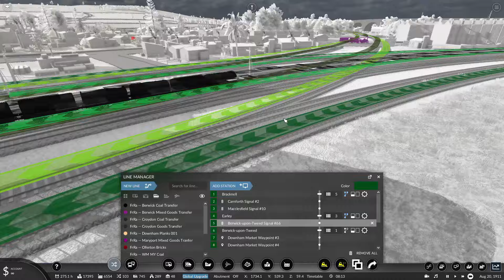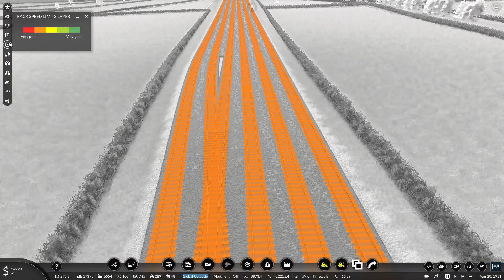Three Way Points/Switches (Update) | Transport Fever 2 - The UK Mods Series | #168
Transport Fever 2 - The UK Mods Series | Now that Transport Fever 2 has had its final update, I get to work on using one of the new features: three way points/switches. I go around the map, attempting to improve various junctions, with varying levels of success.